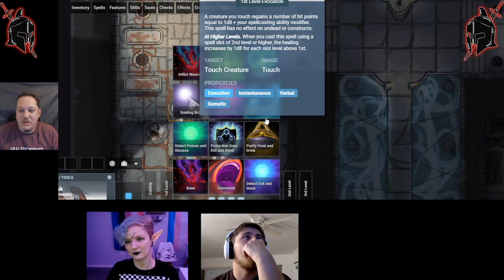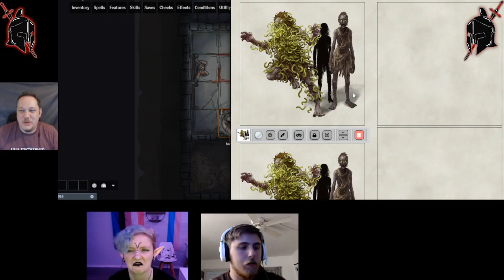Divine Heresy - A 5e Homebrew campaign - Escape from the Lich's Lair